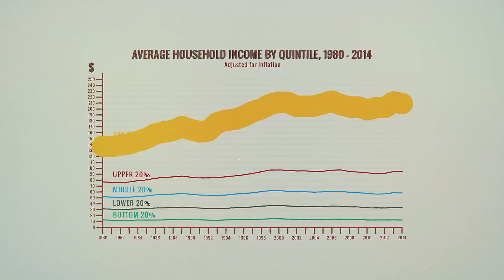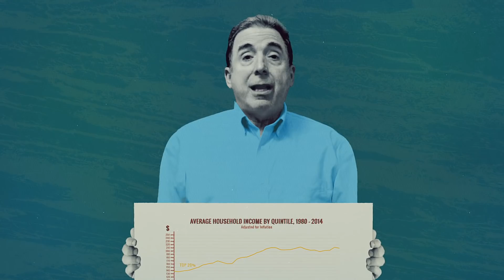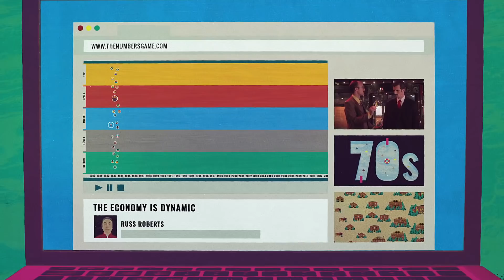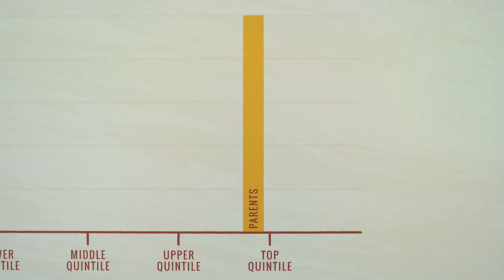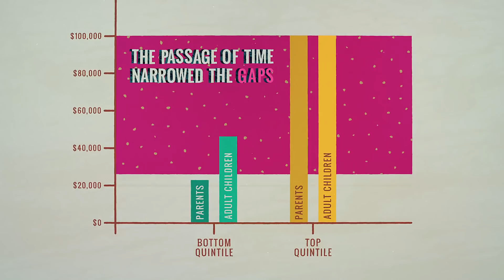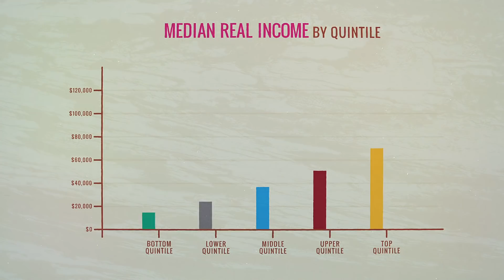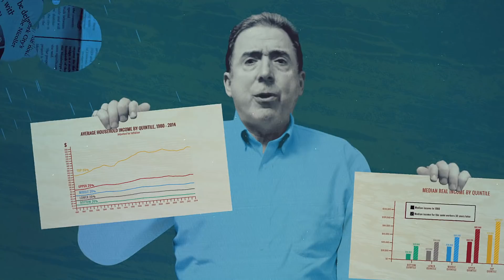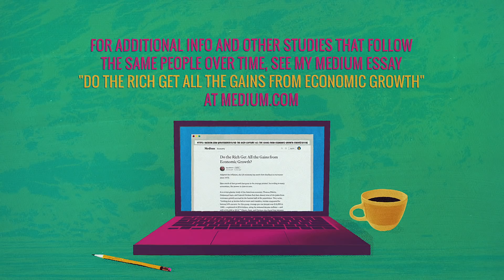The Numbers Game: Do The Rich Get All The Gains?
Has economic progress in America been shared widely or captured by only the rich? The standard story of stagnating wages takes snapshots of one set of people in the past and compares them to an entirely different set of people in the present. But when you follow the same people over time, it becomes clear that the poor and the middle class are prospering, often gaining more than the richest Americans.

For additional studies on these issues plus more information on the studies mentioned, see Russ's essay: “Do the Rich Get All the Gains from Economic Growth?”

Additional Sources:

Russ Roberts hosts EconTalk with guest Richard Burkhauser of Cornell University and talks about the state of the middle class, available

Read “What Do Economists Actually Know?” by Russ Roberts, available

Russ Roberts talks with Gabriel Zucman of the University of California - Berkeley in this EconTalk about his research on inequality and the distribution of income in the United States over the last 35 years, available
Referenced in the video:

Read “The American Economy Is Rigged” by Joseph Stiglitz, available

Read “Our Broken Economy, in One Simple Chart” by David Leonhardt, available

Read the study “Getting Ahead Or Losing Ground: Economic Mobility In America” by Julia B. Isaacs, Isabel V. Sawhill, And Ron Haskins, available

Read “New Perspectives on Income Mobility and Inequality” by Gerald Auten, Geoffrey Gee, and Nicholas Turner in the National Tax Journal, available

Read the study “Growth, Inequality and Absolute Mobility in the United States, 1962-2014” by Yonatan Berman.